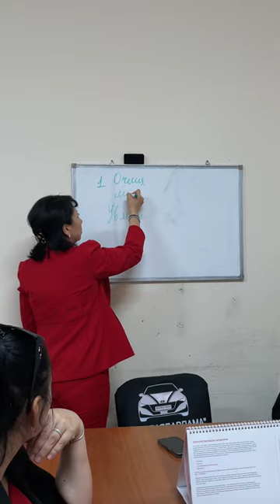Mery key Shymkent Aigul xanym